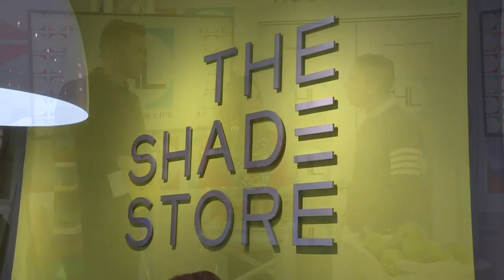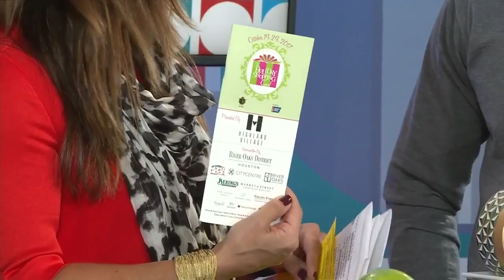Jonathan Adler at Houston Life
Designer Jonathan Adler stopped by Houston Life to talk about Modern American Glamour and how you can liven up any space with some fun and chic accessories. He debuted his Jonathan Adler for The Shade Store: Roller Shade Collection.